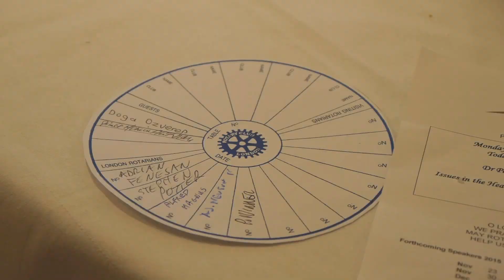Dr Peter Carter Talks NHS Healthcare in November 2015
Exclusive Dr Peter Carter the last CEO of The Royal College of Nursing (RCN) in the UK visits to the Rotary Club of London. Peter shares his latest thoughts about current issues in the health service. This short film covers his factual & interesting discussion